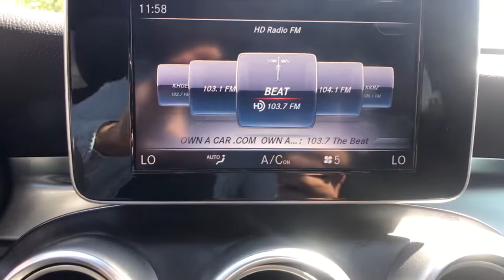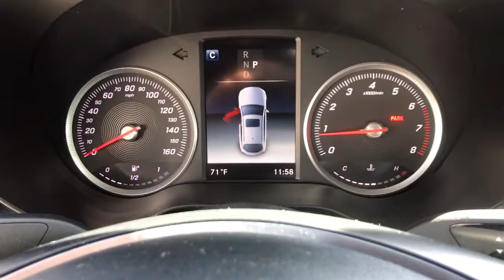2018 Mercedes-Benz GLC Fresno, Clovis, Bakersfield, Modesto, Turlock CA JF403433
Polar White Used 2018 Mercedes-Benz GLC available in Fresno, California at Mercedes-Benz of Fresno. Servicing the Clovis, Bakersfield, Modesto, Turlock, CA area.
2018 Mercedes-Benz GLC GLC 300 Coupe - Stock#: JF403433 - VIN#: WDC0J4KB1JF403433

7055 N. Palm Ave

4MATIC Polar White Certified. CARFAX One-Owner. 2.0L Turbocharged Back up Camera Bluetooth AWD 115V AC Power Outlet 19 5-Spoke Wheels Android Auto Apple CarPlay Blind Spot Assist Brushed Aluminum Running Boards Burmester Surround Sound System Dual front impact airbags Exterior Parking Camera Rear Front Bucket Seats Front dual zone A/C Front reading lights Fully automatic headlights Genuine wood dashboard insert Heated Front Seats Illuminated Star KEYLESS GO Leather steering wheel Memory seat Overhead airbag Power Liftgate Power moonroof: Panorama Power Passenger Seat w/Memory Premium Package Pre-Wiring for Rear Seat Entertainment Rear reading lights Roof Spoiler SiriusXM Satellite Radio Smartphone Integration Smartphone Integration Package Steering wheel memory Telescoping steering wheel Variably intermittent wipers. 22/27 City/Highway MPG